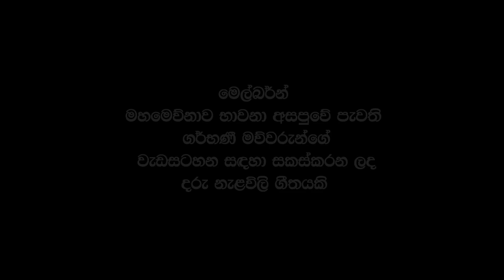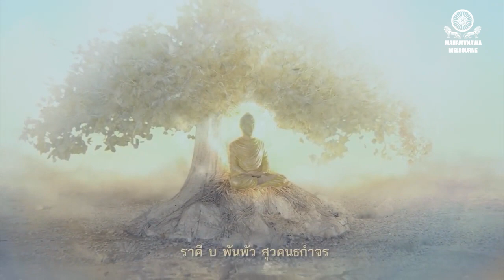දරුවන්ගේ සුන්දර ලෝකයට ආශිර්වාදයක්.... දරු නැළවිලි ගීතය